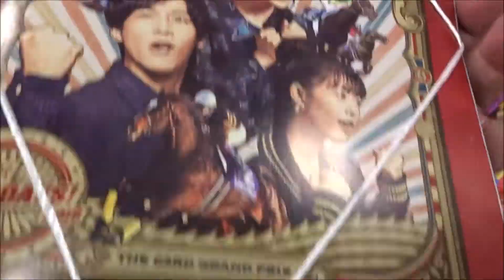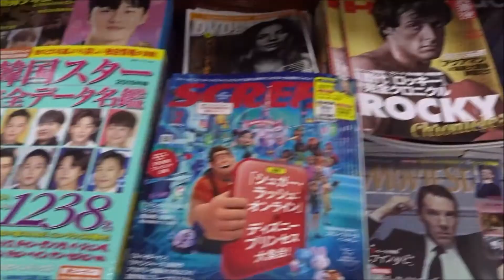ヤングガンガン 2019年 1/4 号No.01 華村あすか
500万回再生達成
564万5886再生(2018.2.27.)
3年間で動画1万本
Hiroshima Prefecture
Itsukushima Shrine
 毎日投稿
広島youtuber
次世代 youtuber
１日10万回再生
１００万回以上再生されている動画、チャンネル